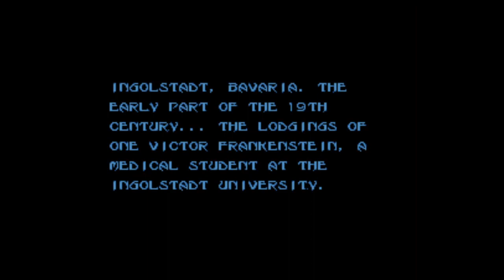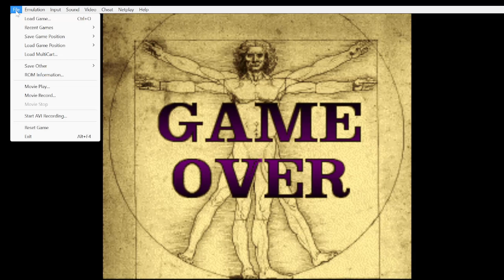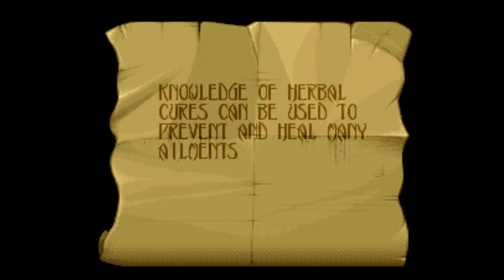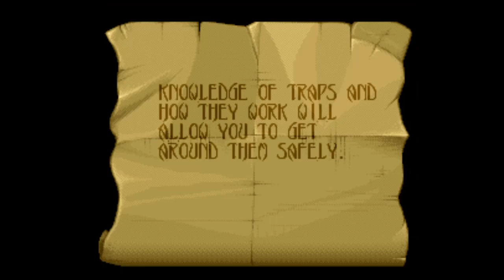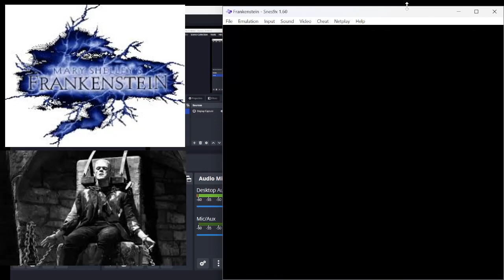FRANKENSTEIN - SNES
Overall this is a pretty good game. Too much jumping around and unnecessarily difficult bosses. There is good visual variety and the sound effects are quite good. There are a few puzzles and mazes to keep you going in circles IN THE DARK. So good luck with that. Not much replay value though. Y9our weapon is shit and the hit detection is really suspect, even when you can get the thing lit. It's still crap. Crap I say. But it manages to be ambitions and interesting, with good cut scenes to move the story along.